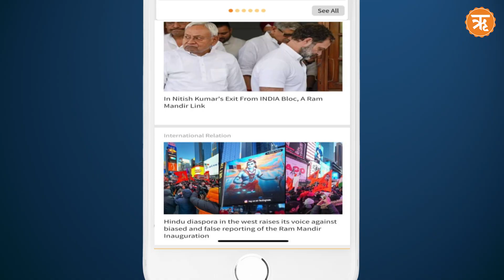News Flash: PM Modi & Xi Jinping Meet,Turkey Terror Attack, India’s Call for Multipolar World & More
PM Modi and Chinese President Xi Jinping met after five years to resolve the India-China border standoff. Modi stressed mutual respect and welcomed the agreement for disengagement in the disputed LAC area.